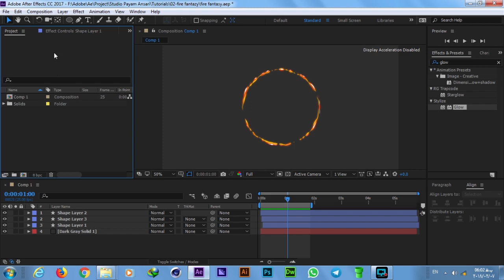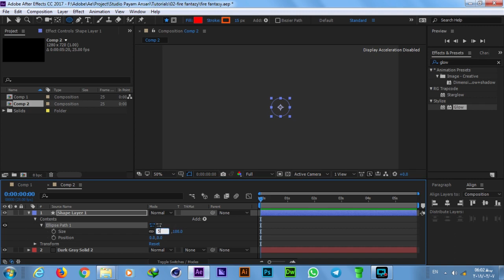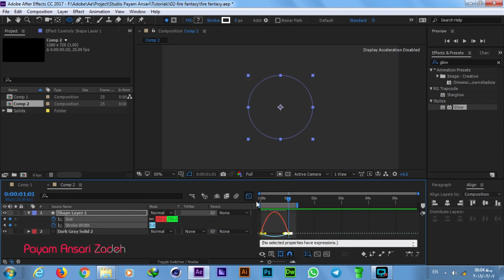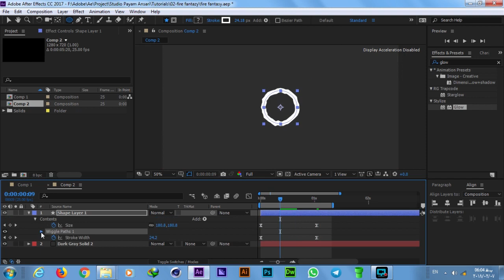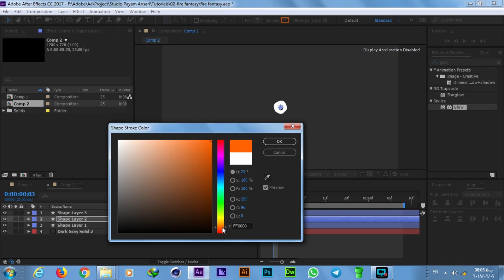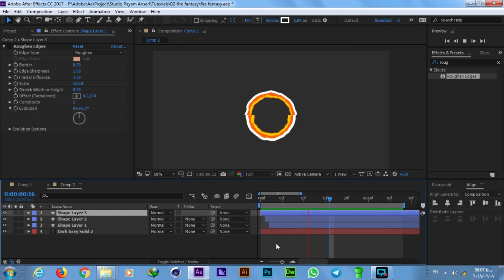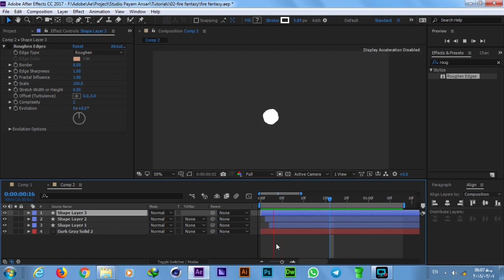After Effects Tutorial Fire motion آموزش افترافکت موشن گرافیک حلقه آتش فانتزی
این آموزش افترافکت (  After effects ) جزو آسون ترین ها و پرکاربردترین در موشن گرافیک ها وانیمیشن های ساخت شده هست...